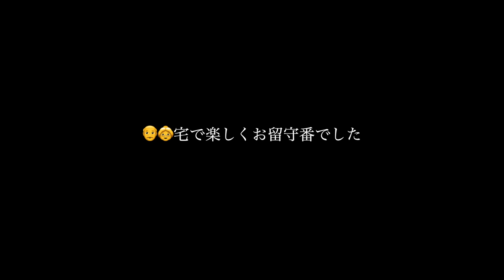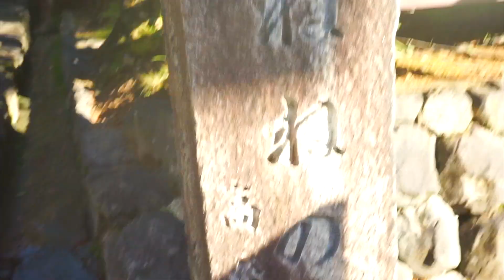【京都旅行】🐶🐱は楽しくお留守番です＊番外編＊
stayhomeの賜物で編集したvideoです
愛犬エマと愛猫律子は東京の👴👵宅でお留守番でした
👨👩のみの秋の京都旅行です
思い出だけのvideoだったので、観せるようには撮っていません
素材は2019年11月のものです
続きはまた編集します　(多分)